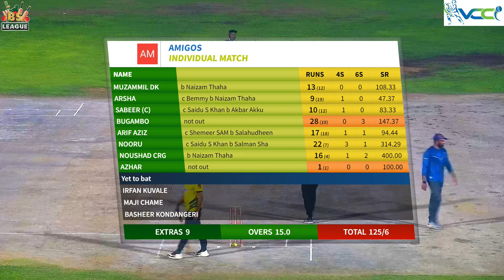06 August 2023 || AMIGOS vs MASTER BLASTER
06 August 2023 || AMIGOS vs MASTER BLASTER